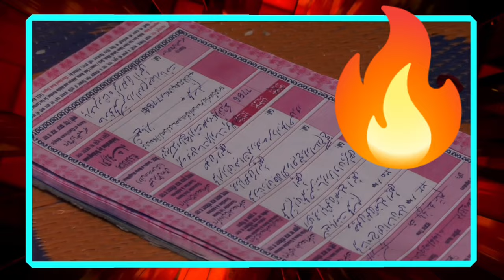Shahrukh Khan ka nikaah video ful nikaah video love tu mujhe qubool Main tujhe kabool Amitabh old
Shahrukh Khan ka nikaah video ful nikaah video love tu mujhe qubool Main tujhe kabool Amitabh bacchan old song
10/06/2023

love song papa